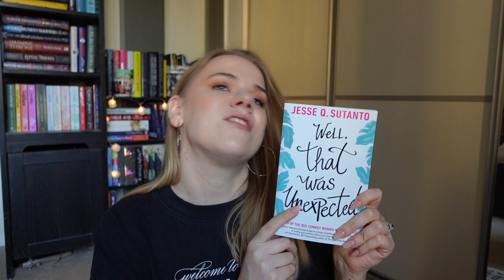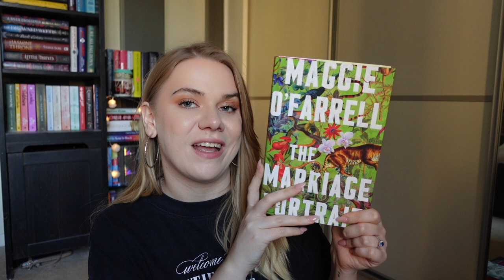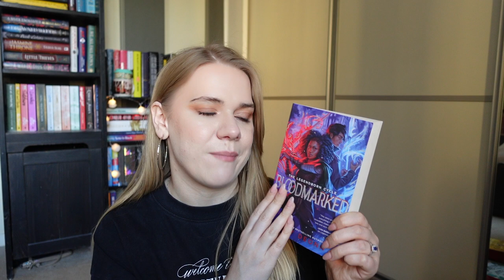☃️❄️ On the eleventh day of Bookmas... Book Haul! ❄️☃️